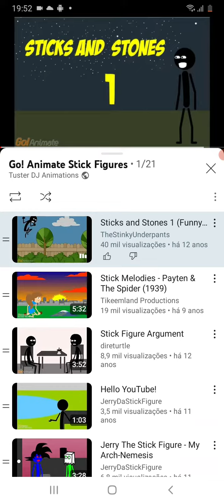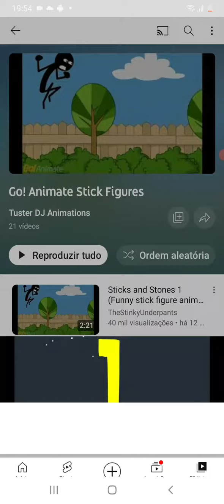Vídeo de Goanimate Stick Figure Chato Saiu e não saiu